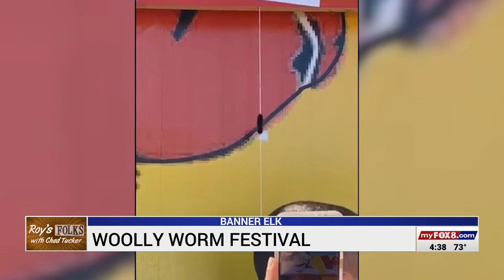Roy's Folks: Wooly Worm Festival in Banner Elk